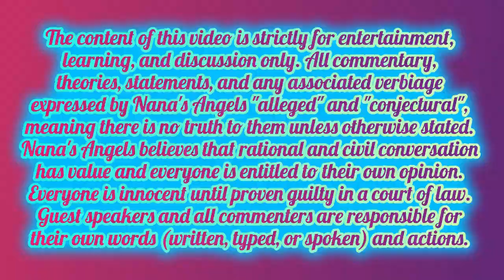Summer Wells - Poooor Don Boo - Hoo !!!!!!!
I talk about what i think about his letter and when he chose to release it.

M. Hurst
PO Bx 1622
Newport Tn.
37821